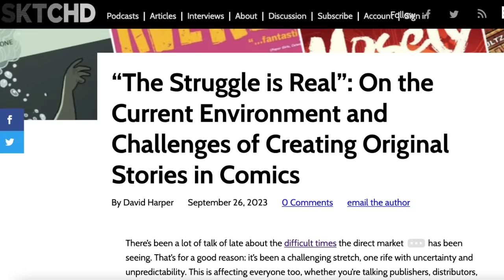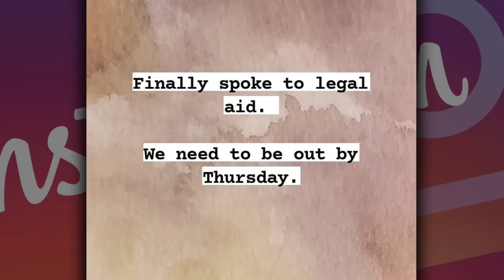Comic Creators Shocked Industry They Broke Is Crashing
Comic book creators are worried fans aren't supporting creator-owned work on the indie scene. Wes and others have warned for years what would happen when they broke the comics industry. And now it's here. Indie creators have no problem getting Image, BOOM, IDW or Dark Horse to publish their stories, but fans won't buy them. Wes is beyond frustrated as his blood begins boiling over by the end of this epic rant.  Comic creators shocked industry they broke is crashing down on them.

Recommended Video
Writers Brag About Queering Mainstream Comic Books